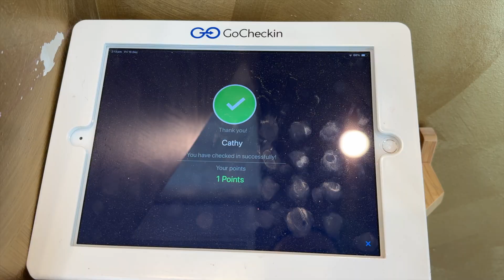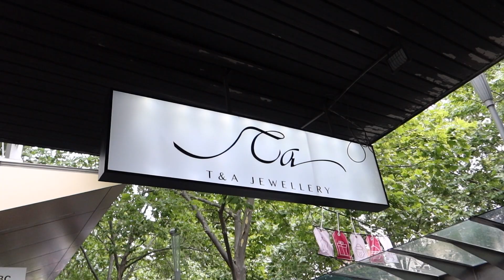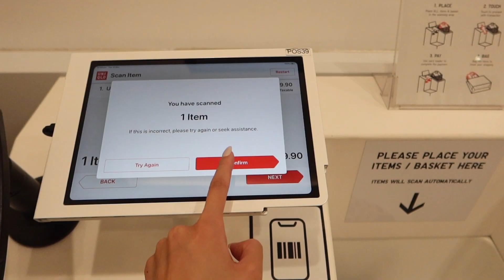COME CHRISTMAS GIFT SHOPPING WITH ME 🛍️ getting my nails done and xmas gifts haul! VLOGMAS DAY 16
come shopping with me for christmas presents for the fam!! 🫡 slightly hectic vlog but I really hope you enjoy this video! (not me uploading twice in one day to make up for my lack of vlogmas videos..) also if you're my family reading this.. CLICK OUT NOW!! there are to be no spoilers for Kris Kringle!!